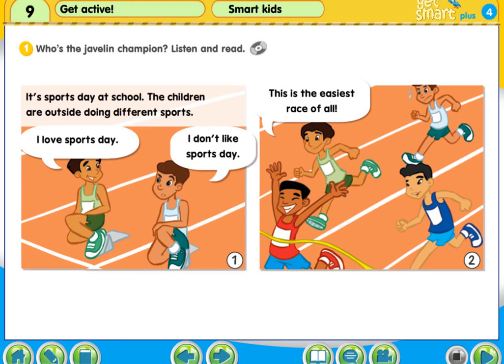Y4 M9 pg 94 1 Animation Mode